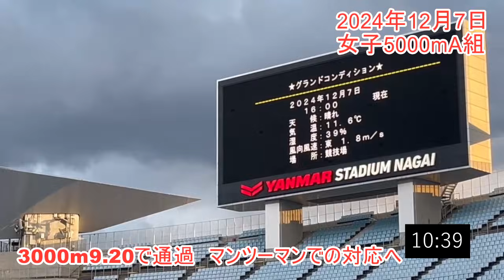エディオンDC2024 女子5000mA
Heat 4
 Place Ord Bib. Name/氏名Member/所属Result Remarks
  1 20   1渡邊　菜々美
WATANABE Nanami(98)
パナソニック  ・神奈川15:29.67
  2  2 133下田平　渚
SHIMOTABIRA Nagisa(98)
センコー      ・滋　賀15:35.97
  3  6   3信櫻　空
SHINOZAKURA Sora(01)
パナソニック  ・神奈川15:36.83
  4 10 120川村　楓
KAWAMURA Kaede(97)
岩谷産業      ・大　阪15:42.93
  5 19  19山本　有真
YAMAMOTO Yuma(00)積水化学      ・千　葉15:44.47
  6 16  27小海　遥
KOKAI Haruka(03)第一生命ｸﾞﾙｰﾌﾟ・東　京15:50.34
  7  5  41西山　未奈美
NISHIYAMA Manami(99)
三井住友海上  ・東　京15:53.44
  8 21 145山﨑　りさ
YAMAZAKI Risa (02)
日本体育大    ・千　葉15:54.67
  9  4  12山田　桃愛
YAMADA Momoa(01)しまむら      ・埼　玉16:00.19
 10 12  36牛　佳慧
GYU Kae(00) JP日本郵政G   ・東　京16:07.28
 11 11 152米澤　奈々香
YONEZAWA Nanaka(04)
名城大        ・宮　城16:07.31
 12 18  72田﨑　優理
TASAKI Yuuri(01)シスメックス  ・兵　庫16:11.14
 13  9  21佐々木　梨七
SASAKI Rina(02)積水化学      ・千　葉16:11.33
 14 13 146小川　陽香
OGAWA Haruka(04)立教大        ・東　京16:17.51
 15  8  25保科　琴音
HOSHINA Kotone(00)
ﾙｰﾄｲﾝﾎﾃﾙｽﾞ    ・東　京16:32.42
 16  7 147谷本　七星
TANIMOTO Nanase(02)
名城大        ・広　島16:32.43
 17  17木村　友香
KIMURA Tomoka(94)積水化学      ・東　京DNF
 22 195マーガレット アキドル
MAGARET Akidor(02)
コモディイイダ・東　京DNF
  1  15森　智香子
MORI Chikako(92)積水化学      ・千　葉DNS
  3  43カマウ　タビタジェリ
KAMAU Tabithanjeri(00)
三井住友海上  ・東　京DNS
 14   2保坂　晴子
HOSAKA Haruko(01)パナソニック  ・神奈川DNS
 15  16楠　莉奈
NABESHIMA Rina(93)
積水化学      ・東　京DNS